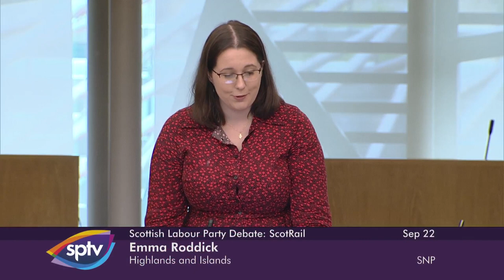Scottish Labour Party Debate: ScotRail - 22 September 2021